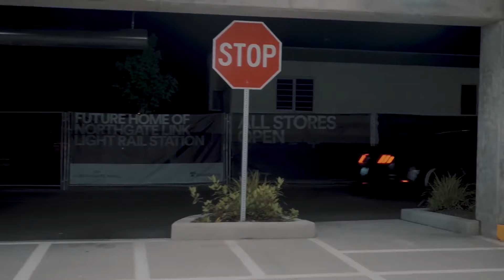Candarlar - FUAR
→ Etiketler ←